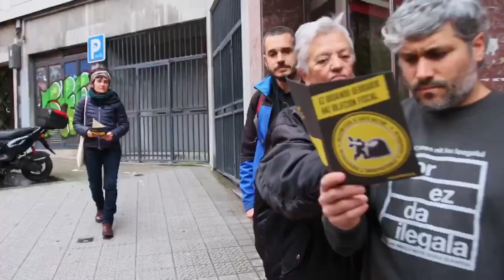Eragozpen Fiskalaren bulegoa / Oficina de Objeción Fiscal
Ez egin ilararik, eskatu hitzordua gertuen duzun bulegoan!! Zure errenta aitorpena egiten dugu, gastu militarrarekiko EragozpenFiskala-rekin, inolako kosturik gabe!! 🚫💰
No hagas colas, pida cita en tu oficina más cercana!! Hacemos tu declaración de la renta, con ObjeciónFiscal al gasto militar, sin coste ninguno!! 🚫💰